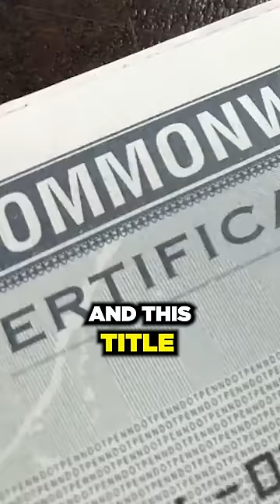Allen Iverson's Lambo got IMPOUNDED!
Follow @EdBolian & @VINwiki for more